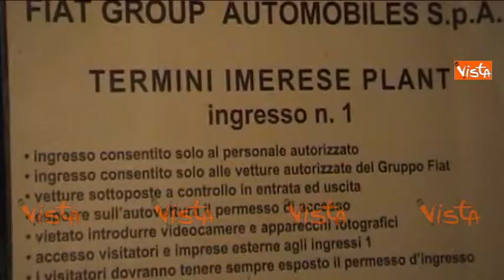A TERMINI EX OPERAI FIAT OCCUPANO LO STABILIMENTO 04-11-14